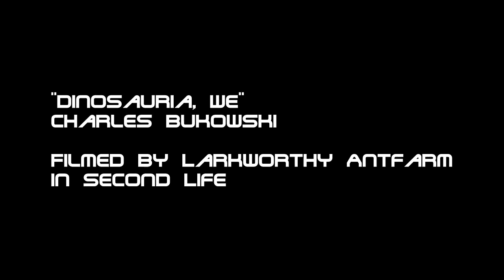Dinosauria, We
Filmed in Lauren Bentham's Everwinter and Rebeca Bashly's art installation "When Life Gives You Apples...Run!" in Second Life by Larkworthy Antfarm.  The video was originally meant to be the visuals for a Charles Bukowski poem called "Dinosauria, We."  I swapped the audio out for the sound FX.  Go read the poem.
That was the mood I was attempting.